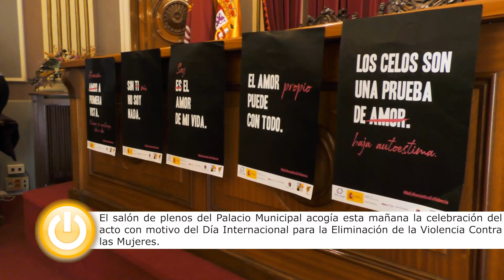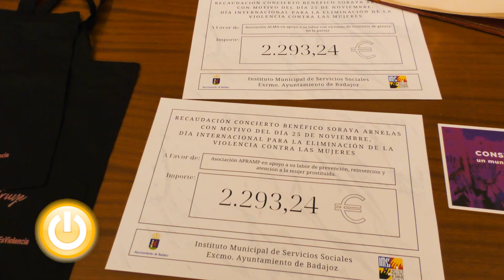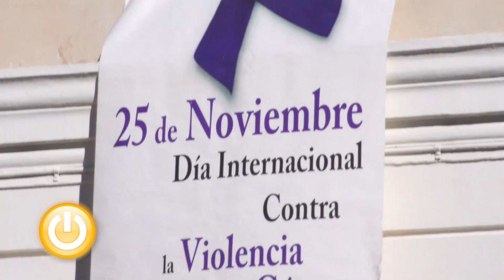Acto con motivo de la celebración del 25N en Badajoz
Lectura del manifiesto y colocación de la pancarta en el Palacio Municipal por el Día Internacional para la Eliminación de la Violencia Contra las Mujeres.